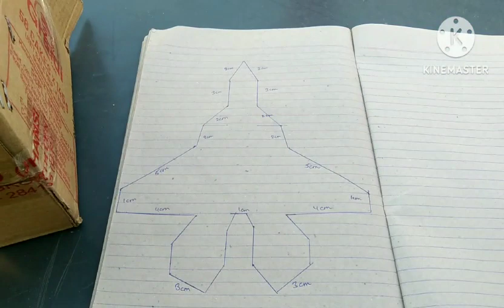Cardboard Fighter plane....